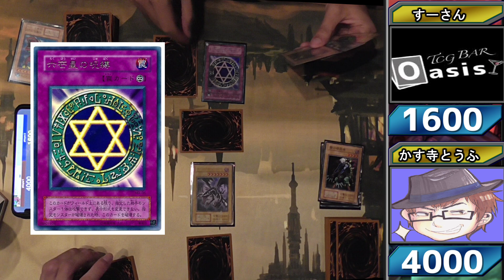レッドアイズなどのノーマルカードが大活躍！ハウスルール遊戯王で遊ぼう！【初期遊戯王】【YuGiOH】【TCGBAR Oasis】【対戦動画】【TradingCardGameBAR Oasis】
【バトルシティごっこ関連動画】

◆その他
とうふTwitter

TCGBAR Oasis